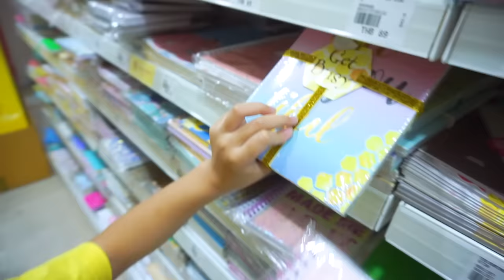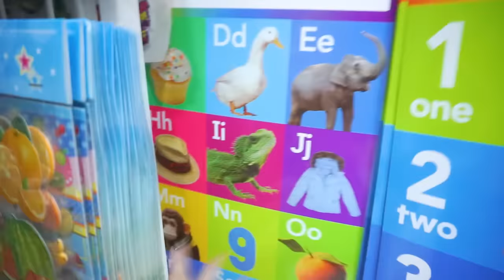น้ำเพชร | งบ 1000 บาท 💰 ช้อบปิ้งเครื่องเขียน ของเล่นสกุชชี่‼️ ที่ร้าน MR.D.I.Y. จะได้เยอะแค่ไหน??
ช้อป ลุ้น ใหญ่ ส่งท้ายปี ไปกับ ร้านมิสเตอร์.ดี.ไอ.วาย. 🎉🎉 🎁ลุ้นรับ iPhone XS MAX 64 GB จำนวน 3 รางวัล และบัตรของขวัญมูลค่า 1,000 บาท จำนวน 100 รางวัล🎁

ตั้งแต่วันนี้ – 31 ธันวาคม 2561 เท่านั้น ยิ่งส่งมากยิ่งมีสิทธิ์มาก!!!  รายละเอียดเพิ่มเติมที่ลิ้งค์นี้เลยจ้า

ร้าน มิสเตอร์.ดี.ไอ.วาย มีมากกว่า 130 สาขา ในไทย และ มากกว่า 650 สาขา ทั่วภูมิภาค เอเชีย แปซิฟิค

มีสินค้าให้คุณเลือกสรร มากกว่า 20,000 ชนิด ใน 9 แผนก ทั้งเครื่องใช้ในครัวเรือน อุปกรณ์เครื่องมือช่าง     เครื่องใช้ไฟฟ้า เครื่องเขียน เครื่องกีฬา อุปกรณ์ประดับยนต์ เครื่องสำอาง  เครื่องประดับ และของขวัญ.

อยากได้อะไรสะดวกครบครันในร้านเดียว รับประกันราคาถูกเสมอ